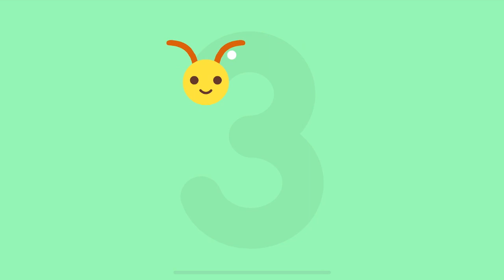Sago Mini School FULL | Castles, Bugs | Kids Game Preschool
• 50+ creative learning activities, with new content added monthly